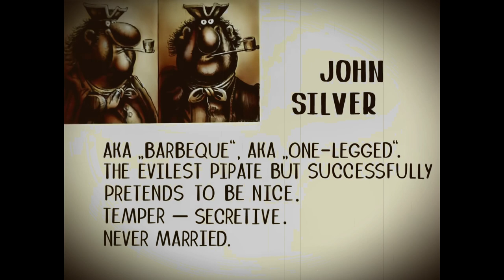XvallariX - John Silver 2 (Music Video)